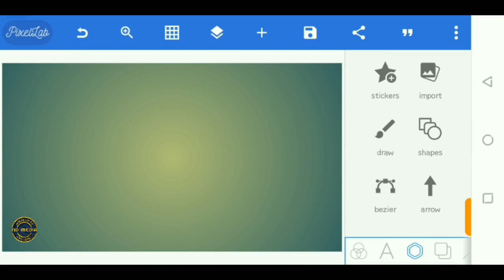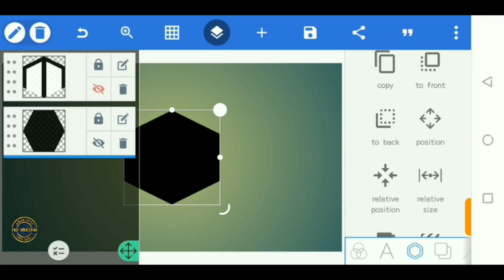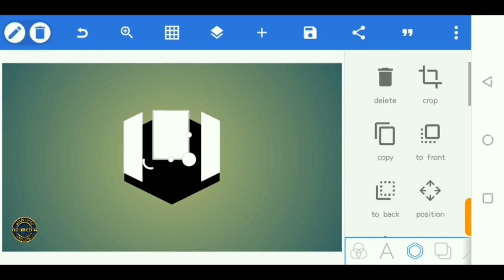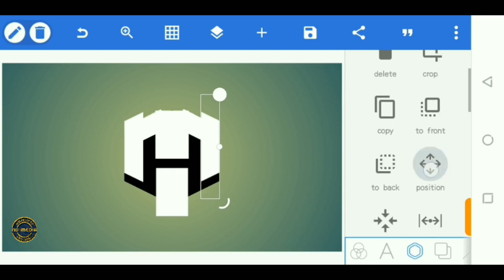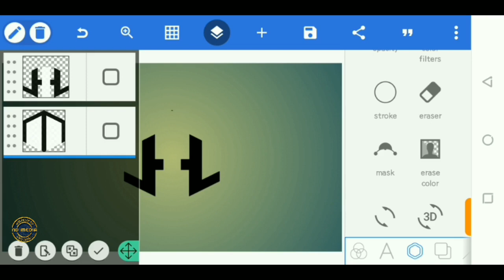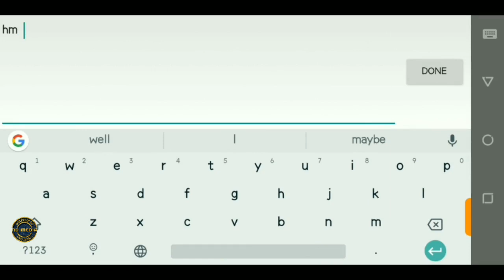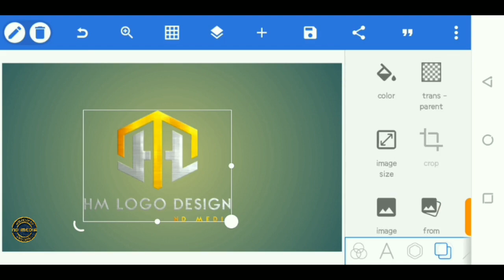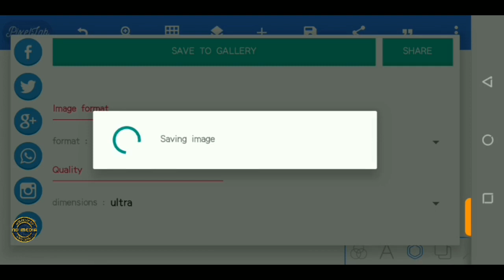HM Professional Logo Design Using Pixellab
HM Professional Logo Design Using Pixellab and Android phone. In this video, you will learn how to edit logo using your phone. There are a lot of apps that can be used to make stunning logos using your phone, but in this video, we will focus on using Pixellab to achieve this professional Logo.